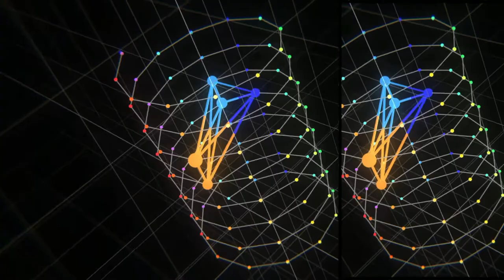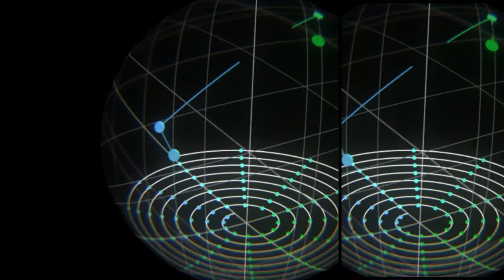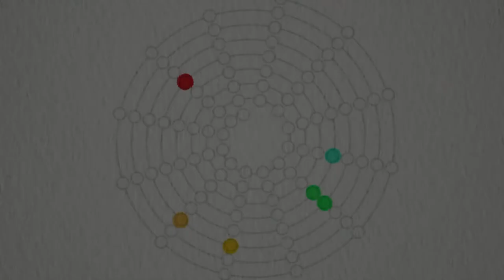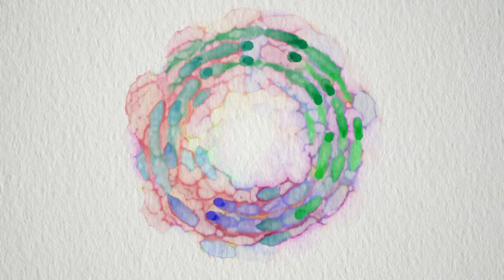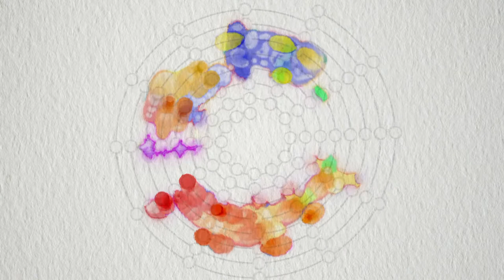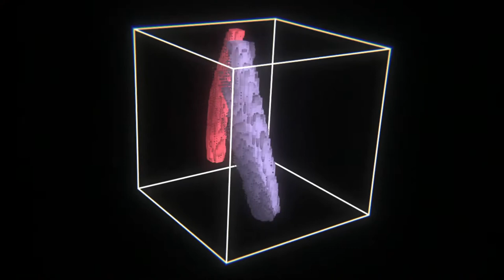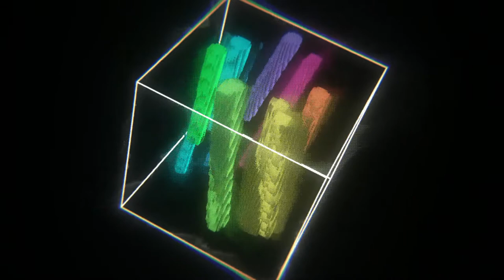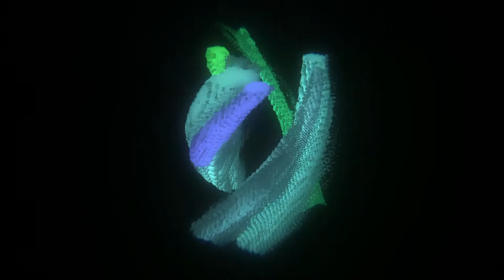Roger Jones Solo Piano: Visualizing The Music of Herbie Nichols - Live at the Dormouse Theatre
An exciting one-of-a-kind collaboration between legendary Detroit pianist Roger L. Jones II, EJF Executive Director Peter Formanek, and brilliant generative artist and electronic musician Simon Alexander-Adams. Jones will perform a solo piano set featuring several Herbie Nichols compositions that will be augmented by a real-time visualization of Jones's playing! The primary aim of this collaboration is to create a synaesthetic experience for audience members that allows them to make connections they wouldn't make through listening alone, giving even those completely unfamiliar with jazz and improvisational music a way into this exciting world.

This visual software was designed by Peter Formanek and built by Simon Alexander-Adams, who contributed creatively throughout the process and created a number of incredible variations on the original design, all of which will debut here at Edison Jazz Fest! Alexander-Adams will be controlling and manipulating the software live in performance with Roger Jones.